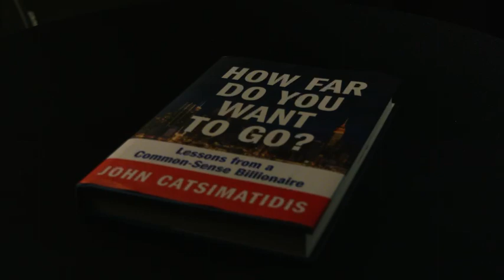How Far Do You Want to Go?: Lessons from a Common-Sense Billionaire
Billionaire entrepreneur John Catsimatidis, owner and CEO of the Red Apple Group, reveals how his instincts and common sense have propelled him to massive business success in this detailed account of an incredible rags-to-riches story.